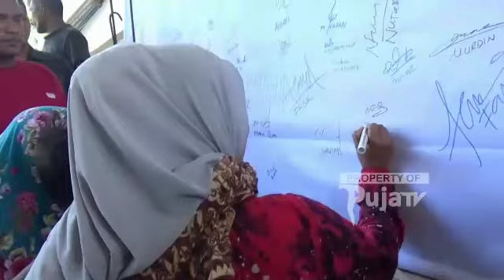Warga Gampong Asan Kecamatan Samudera Kabupaten Aceh Utara Tolak PJ Geuchik dan Pecat Tuha Peut.